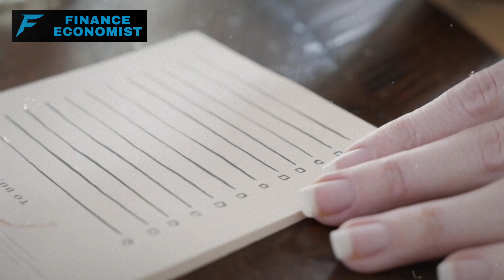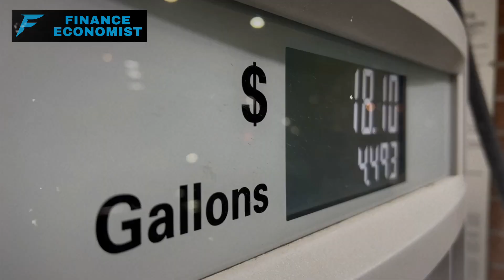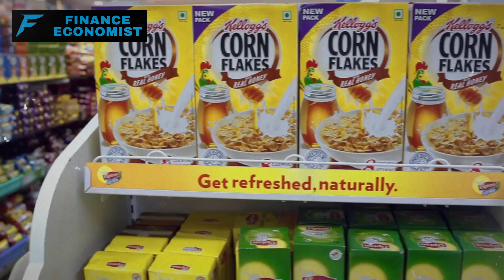20 Foods That Will Be Priceless In The Months Ahead! Preppers BUY NOW!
Rising grocery prices in the US are causing distress for many families, surpassing the officially reported food inflation rate. Farmers, producers, and retailers warn of further price increases in the summer due to ongoing disruptions in food supply chains. To address this, we present a list of 20 grocery items expected to experience significant price hikes. Onions and oat-based cereals will be affected by rising costs of fuel, labor shortages, and disrupted supply chains. Instant noodles, frozen dinners, strawberries, canned vegetables, olive oil, oranges, mustard, packaged juices, butter, beef, cereal bars, spinach, frozen cakes, herbs, packaged cookies, chicken, rice, and frozen vegetables are also likely to see price increases due to various factors such as weather conditions, labor shortages, rising production costs, and supply chain disruptions.